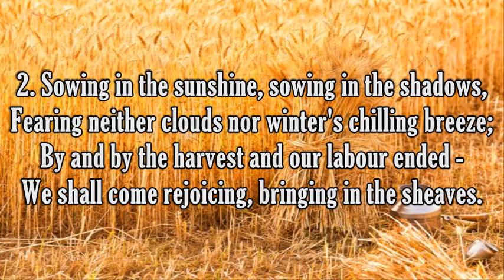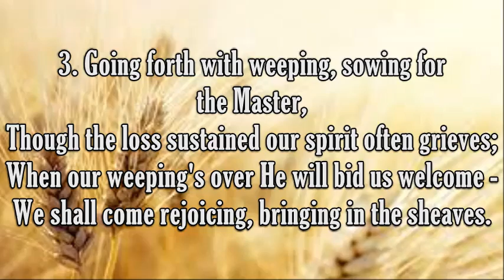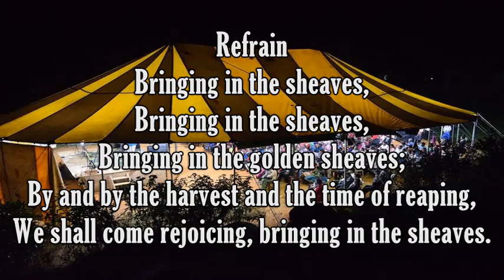Sheaves Medley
#1 - Lyrics: Knowles Shaw - Melody: George A. Minor
#2 - Melody: Chas. Edw. Pollock
#3 - Melody: Chas. Edw. Pollock